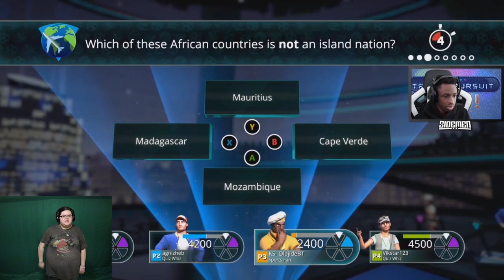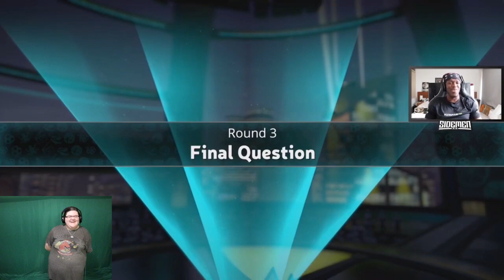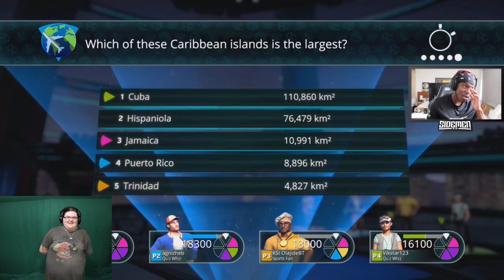YASS More Trivial Pursuit!!!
I need more of this in my life!!